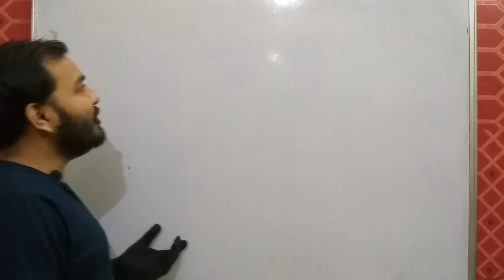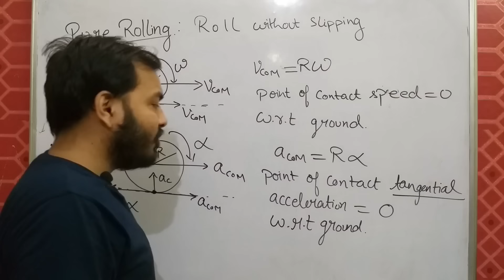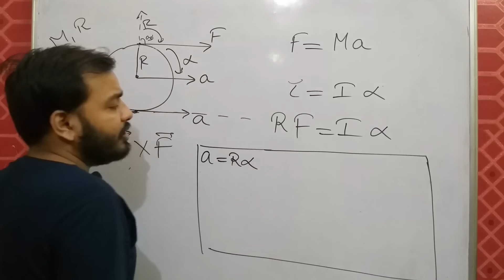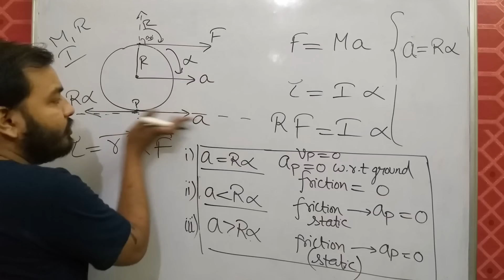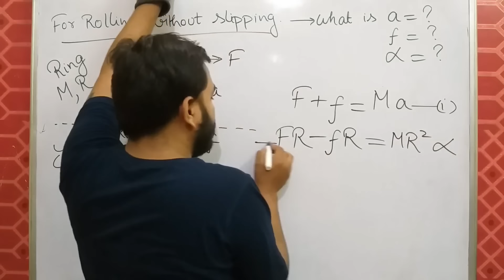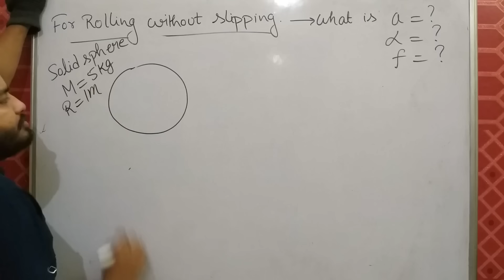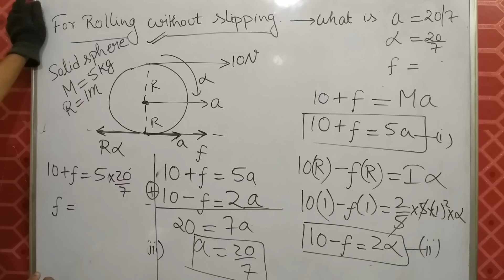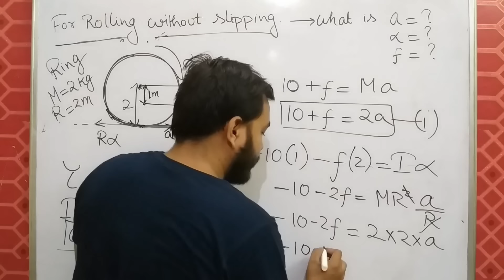Rotational Motion 16 | Rolling Series 4 | Forces in PURE Rolling | Pure Rolling IIT JEE MAINS / NEET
Rotational Motion 06 || Moment Of Inertia Of Sphere and Cone || MOI of solid Sphere JEE MAINS /NEET

Rotational Motion 10 || Kinetic Energy of a Rotating Body | Work Done By Torque IIT JEE MAINS / NEET